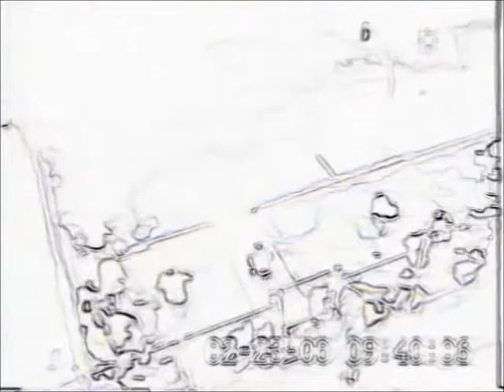Dr Feelgood Riot in Cell Block Number Nine Left Minus Right Audio Channel Mix US Enclosure Co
Dr Feelgood  Riot in Cell Block Number Nine   Left Minus Right Audio Channel Mix  Difference Audio Signal  US Enclosure Company